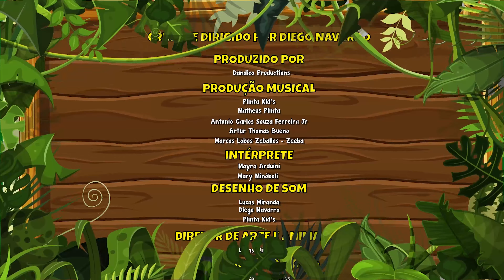Meu Lanchinho - Giramille | Desenho Animado Musical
LETRA - MEU LANCHINHO

Meu sininho, meu sininho,
Meu sinão, meu sinão,
Bate de mansinho, Bate de mansinho,
Dim, dim, dom. Dim, dim, dom
Está chovendo! Está chovendo!
O que fazer? O que fazer?
Abre o guarda-chuva, Abre o guarda-chuva
Pra se esconder, Pra se esconder.
Está chovendo! Escurecendo!
Fecha a janelinha, Fecha a janelinha,
Meu lanchinho, meu lanchinho
Vou comer, vou comer
Pra ficar fortinho, Pra ficar fortinho
E crescer e crescer
Já comi, já comi
Cresço grande e forte, cresço grande e forte
Você vai ver, você vai ver